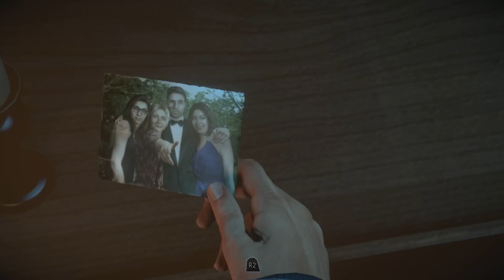【Until Dawn -惨劇の山荘-】#3 マイク がち芋【ホラー】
【Until Dawn再生リスト】

【Until Dawn】

※製品リンクURLはアソシエイトプログラムを­使用しています。